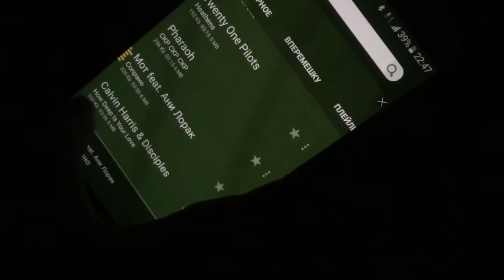VLOG:Конный лагерь Horse Paradise/самое атмосферное видео❤️